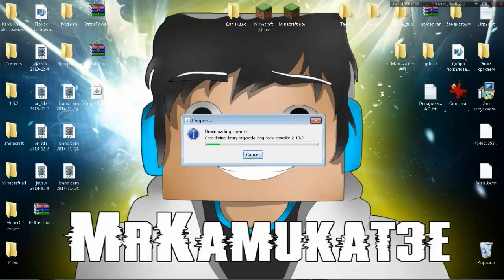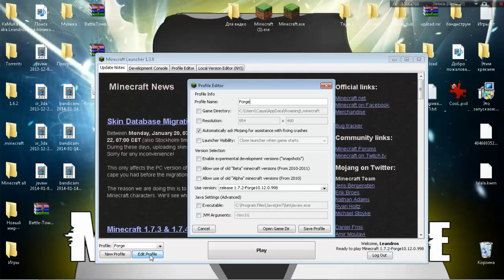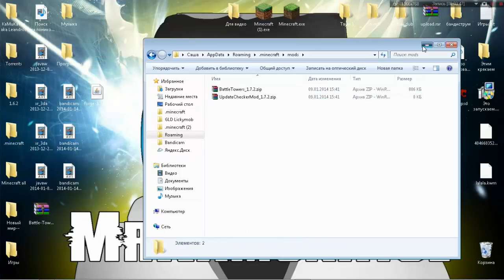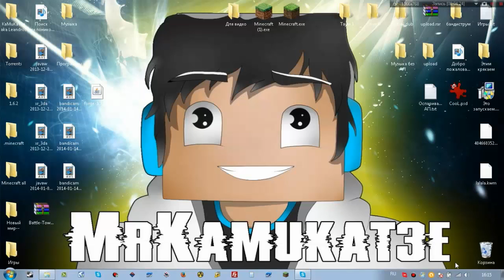Как установить моды на minecraft 1.7.2, 1.7.10 Forge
Как установить моды на minecraft 1.7.2 Forge
How to install mods on minecraft 1.7.2.
Minecraft Forge — API, позволяющий моддерам легче создавать моды, также позволяющая модам не конфликтовать. Моды на Forge (включая сам Forge) универсальные, и их не надо портировать под сервер. Также включает в себя ForgeModLoader (FML) для загрузки модов